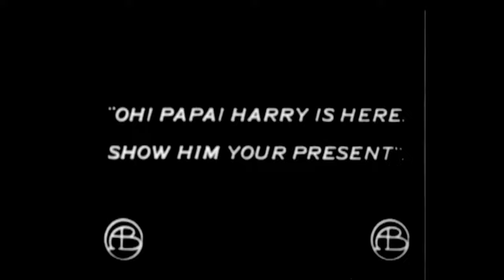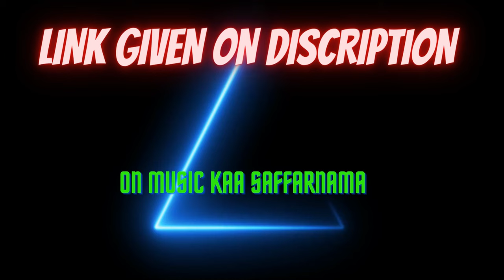What's your hurry ! Best Comedy Scene ! क्या जल्दी है ! बेस्ट कॉमेडी सीन ! BOLLYWOOD KAA SAFFARNAMA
What's your hurry ! Best Comedy Scene ! आपकी क्या जल्दी है ! बेस्ट कॉमेडी सीन ! Biograph 1909 ! BOLLYWOOD KAA SAFFARNAMA

LINK OF DANNY KAYE VIDEO
सर्वश्रेष्ठ संगीतमय हास्य दृश्य ! An Hour with Danny Kaye ! 1960 VIDEO ! Best Musical Comedy Scene

Best Comedy Scene
क्या जल्दी है
बेस्ट कॉमेडी सीन
comedy scene
hindi comedy
erosnow
bollywood hollywoodmovies
bollywood hollywoodactionmovies
bollywood hollywood_movie_review
holodynamics
bollywood hollywoodnews
bollywood hollywoodactionmovielnhindi
bollywood hollywoodactionmovieinbengali
bollywood hollywoodactorsabouthrithikroshan
2016 hollywood movie trailers
2016 movie trailers official
archana puran singh
Whats your hurry
whats your hurry andy griffith
video songs
whats your hurry darling iron horse
bold

Title
What's your hurry?
Summary
At a birthday party, the father of the house is given a double-barrel shotgun, over which he is most enthusiastic. Meanwhile, his daughter recieves a letter saying that her boyfriend will be home from college early. When the boyfriend arrives and see the shotgun, he misunderstands and departs in terror. He runs into people, knocks them down, breaks things, and finally is brought back into the young lady's arms by the father he had feared was going to shoot him.
Contributor Names
Griffith, D. W. (David Wark), 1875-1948, direction, writing
Bitzer, G. W., 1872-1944, camera
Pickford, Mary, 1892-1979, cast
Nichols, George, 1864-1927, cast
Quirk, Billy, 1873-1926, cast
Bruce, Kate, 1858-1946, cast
Egan, Gladys, cast
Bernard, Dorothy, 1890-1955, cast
De Garde, Adele, 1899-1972, cast
Evans, Frank (Actor) cast
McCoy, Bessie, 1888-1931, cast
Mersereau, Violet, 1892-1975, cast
O'Sullivan, Tony, -1920, cast
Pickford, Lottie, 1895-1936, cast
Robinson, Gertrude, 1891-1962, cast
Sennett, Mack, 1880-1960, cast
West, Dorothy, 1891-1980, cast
Biograph Company
Paper Print Collection (Library of Congress)
Created / Published
United States : Biograph, 1909.
Subject Headings
-  Fathers and daughters--Drama
-  Boyfriends--Drama
-  Shotguns--Drama
Genre
Comedy films
Silent films
Short films
Fiction films
Notes
-  J134043 U.S. Copyright Office
-  Copyright: Biograph Co., 1Nov1909; J134043.
-  Cameraman, G.W. Bitzer.
-  Mary Pickford, George Nichols, Billy Quirk, Kate Bruce, Gladys Egan, Dorothy Bernard, Adele DeGarde, Frank Evans, Bessie McCoy, Violet Mersereau, Anthony O'Sullivan, Lottie Pickford, Gertrude Robinson, Mack Sennett, J. Waltham, Dorothy West.
-  Parts of summary from the Early motion pictures catalog and the Internet movie database.
-  Originally released as part of a split reel with The Gibson goddess, which LC also holds in the Paper Print Collection.
-  Paper print shelf number (LC 2857) was changed when the paper prints were re-housed.
-  Biograph production no. 3621.
-  Filmed in Fort Lee, New Jersey and in the Biograph studio in New York City on Sep. 21 and 27, 1909.
-  Not viewed.
-  Sources used: Niver's Early motion pictures, p. 360; Internet movie database WWW site, viewed June 18, 2012; Biograph bulletins 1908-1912, p. 138.
-  Early motion pictures : the Paper Print Collection in the Library of Congress / by Kemp R. Niver. Library of Congress. 1985.
Medium
viewing print 1 film reel of 1 (ca. 4 min., 159 ft.) : si., b&w ; 16 mm.
dupe neg pic 1 film reel of 1 (ca. 4 min., 159 ft.) : si., b&w ; 16 mm.
paper pos 1 roll (ca. 360 ft.) : b&w ; 35 mm.
FLA 5811 (viewing print)
FRA 2616 (dupe neg pic)
Box 0206A (paper pos)
Digital Id
Library of Congress Control Number
Online Format
image
LCCN Permalink
Additional Metadata Formats
MARCXML Record
MODS Record
Dublin Core Record

Part of
National Screening Room (571)
Library of Congress Online Catalog (1,328,004)
Format
Film, Video
Contributors
Bernard, Dorothy
Biograph Company
Bitzer, G. W.
Bruce, Kate
De Garde, Adele
Egan, Gladys
Evans, Frank
Griffith, D. W. (David Wark)
McCoy, Bessie
Mersereau, Violet
Nichols, George
O'Sullivan, Tony
Pickford, Lottie
Pickford, Mary
Quirk, Billy
Robinson, Gertrude
Sennett, Mack
West, Dorothy
Dates
1909
Languages
English
Subjects
Boyfriends
Comedy Films
Drama
Fathers and Daughters
Fiction Films
Short Films
Shotguns
Silent Films